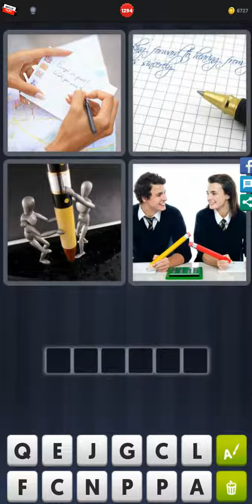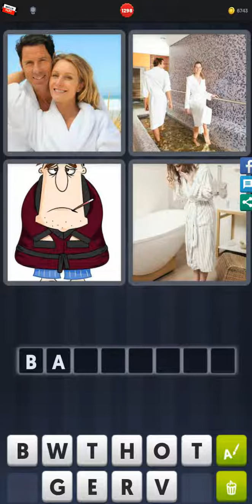4 Pics 1 Word - Level 1290-1299 - Hit level 1300! - Answers Walkthrough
Answer 4 Pics 1 Word - Level 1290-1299 - Hit level 1300! played